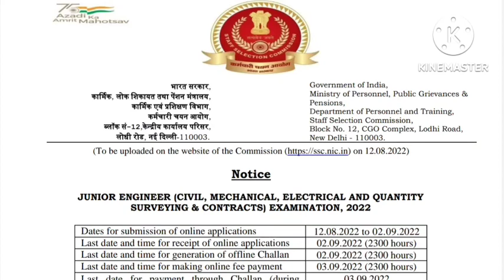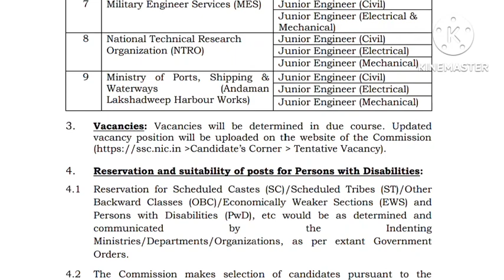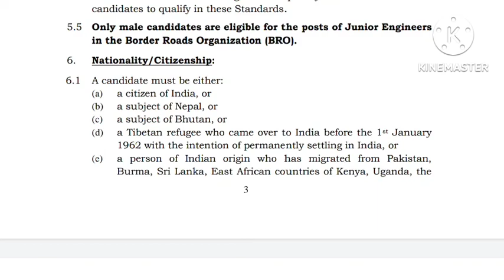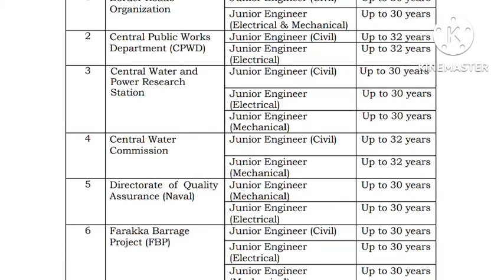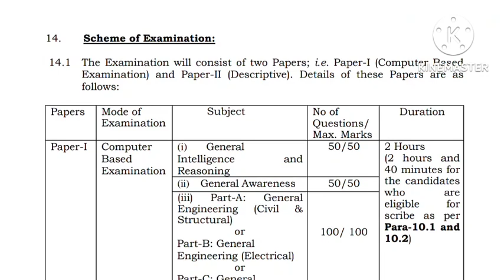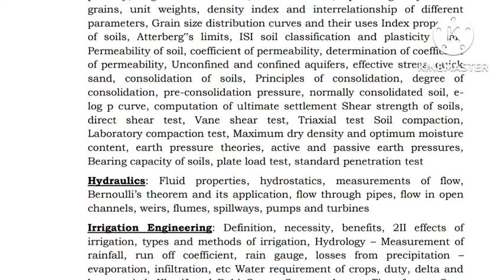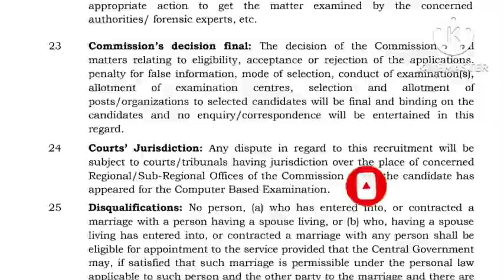SSC Je recruitment 2022।।SSC je Latest Vacancy।।online from fillup।।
@ARIYENTECHNICALWORLD SSC Je recruitment 2022।।SSC je Latest Vacancy।।